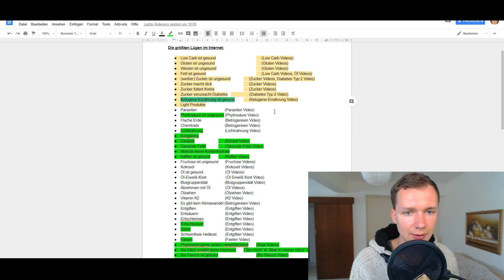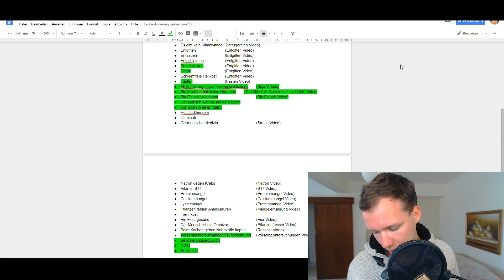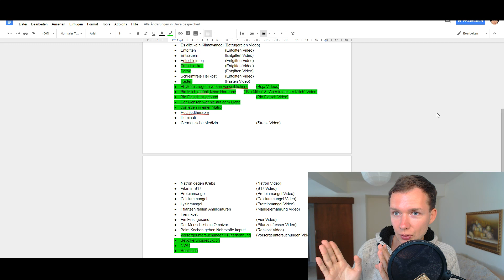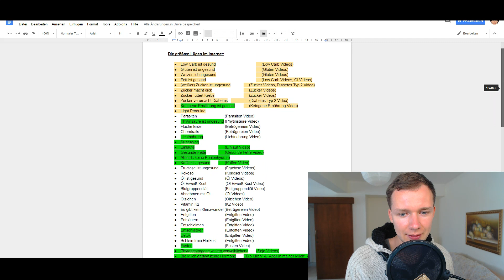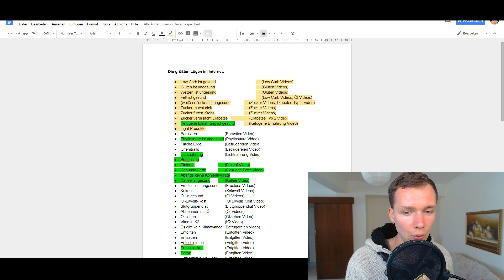DIE GRÖßTEN LÜGEN IM INTERNET | UPDATE: NWO, REPTILOIDE, Flache Erde uvm.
Meine Empfehlungen 😍:

Bücher die man kennen muss:
📙 Krebs verhindern
📙 Länger leben

Dokus die deine Sicht auf die Welt für immer verändern werden:
🌲 Jetzt Filme, Dokus & Serien DIREKT in HD online angucken
🌲 So wunderschön ist unser Planet

Die saubersten & hochwertigsten Nahrungsergänzungsmittel:
👉 B12 für Non-Responder
👉 Organisches Bio Jod (KEIN ISOLAT)

Essen & Trinken für Veganer:
🍓 Saftige Jumbo Bio Medjool Datteln im Vorratspack
🍓 Edel süßes Kokoswasser in Glasfläschchen GROßPACKUNG
🍓 Bio Meersalz mit organischem (!!!) Jod
🍓 Freunde überraschen mit der veganen Schoko-Weltreise
🍓 Meine lieblings vegane Schokolade mit ganzen Nüssen
🍓 Bio Soja Drink nicht genmodifiziert und ohne Zusätze

Für die vegane Küche unabdingbar:
🌳 Gemüse trinken

Für’s Bad & Co:
✅ Bambuszahnbürste vegan mit weichen Borsten
✅ Natron Großpackung

Das hält dich Fit:
💪 Meine Hanteln
💪 Mein großer Rucksack für große Einkäufe

Meine Technik:
📽️ Meine Webcam
📽️ Mein Mikrofon
📽️ Höhenverstellbarer Schreibtisch
📽️ Meine Kopfhörer
📽️ Mein Handy
📽️ Meine Maus
📽️ Meine flache silent Tastatur